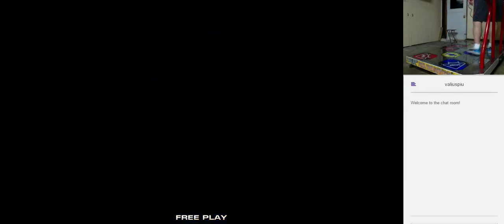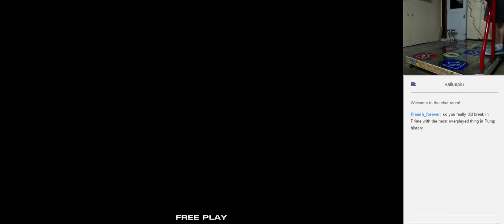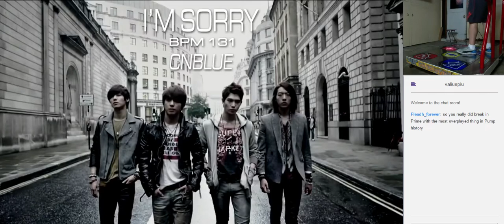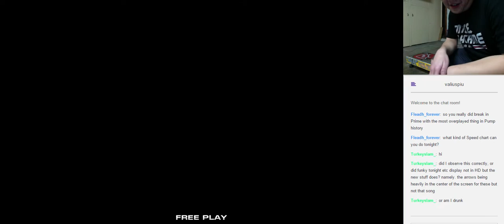Valius - Pump It Up PRIME First Session!! - 1 / 8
My first time playing PRIME, so I streamed it!